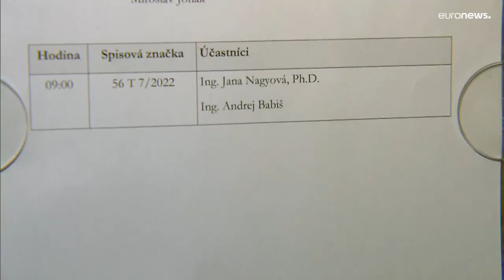Freispruch für Babiš in Prozess um Subventionsbetrug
Der ehemalige tschechische Regierungschef geht gestärkt in die erste Runde der Präsidentschaftswahlen am Freitag.